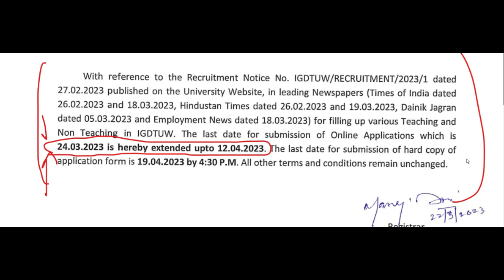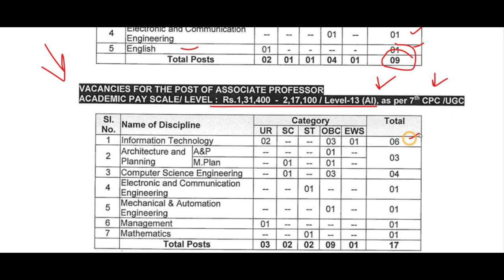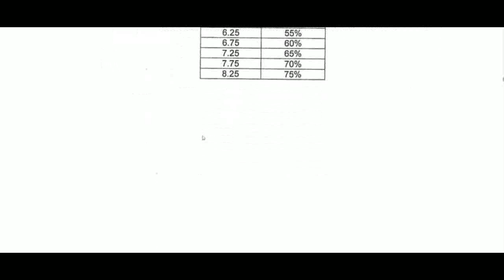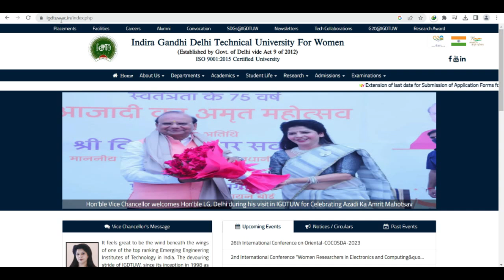GNCT OF DELHI NEW GOVERNMENT TEACHING RECRUITMENT 2023, APPLY ONLINE SALARY 80k, दिल्ली सरकारी भर्ती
dsssbrecruitment2023
dsssb_Vacancy2023
DSSSB_FEMALE_10_YEAR_AGE_RELAXATION
dsssb 2022 new notification for tgt pgt
DSSSB_NEW_RECRUITMENT_RULE_2023
DOE_Delhi_New_Recruitment2023
KVS_Admit_Card
kvs
cantonmentboard
delhi_new_recruitment2023
ignou
dsssb_teachers_recruitment20223

Teacher jobs
primary teacher
uptet, B.Ed